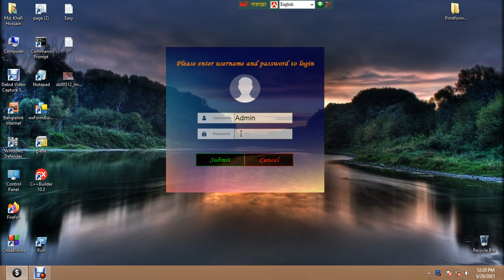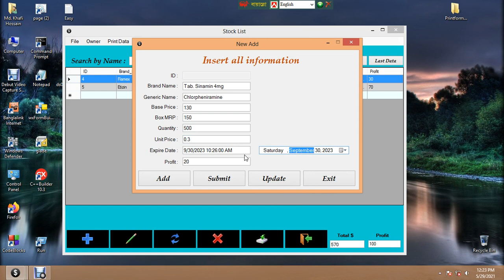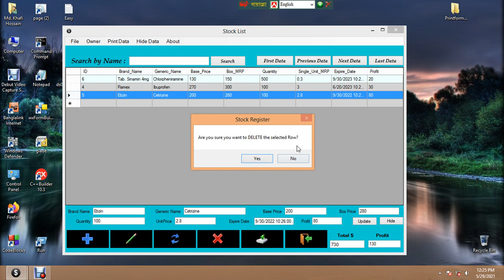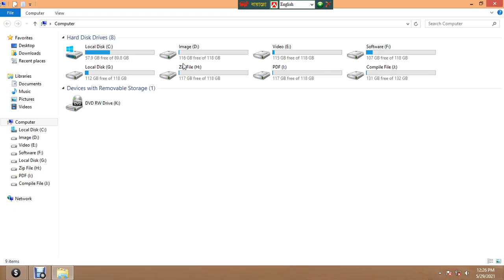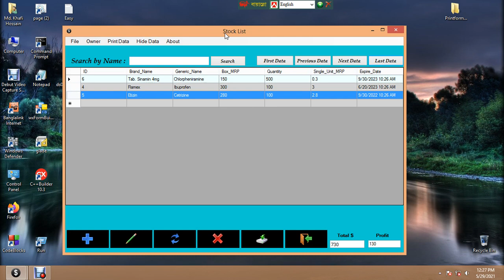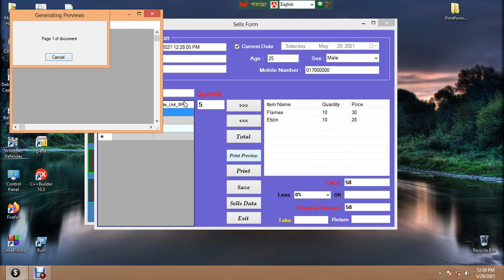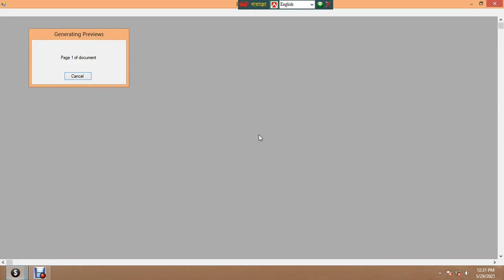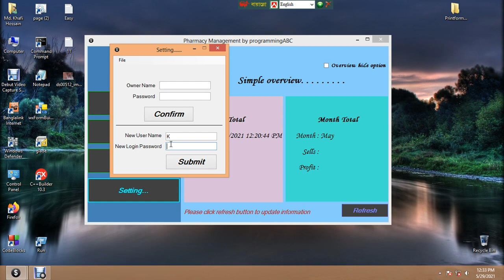Farmacy Management Software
je kew ai dhoroner software  pete jogajog korun 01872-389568 / 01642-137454 Apnader chahida moto software toiry kore dewa hobe. . . .

Programming is my hobby. Here Visual Basic .net , Netbeans Java, JavaFX, FXML , Delphi-7 , Python & C++ programming Video Will be Uploaded.